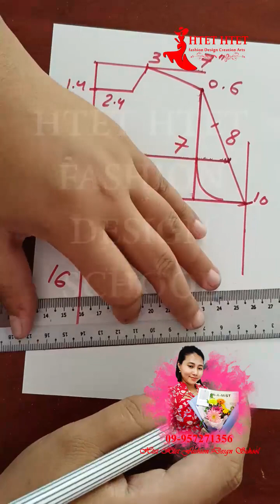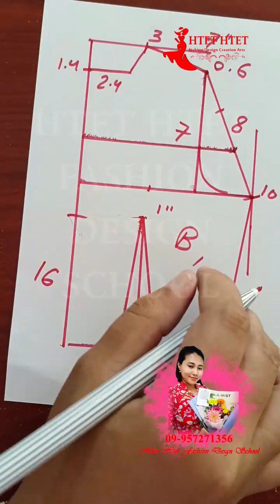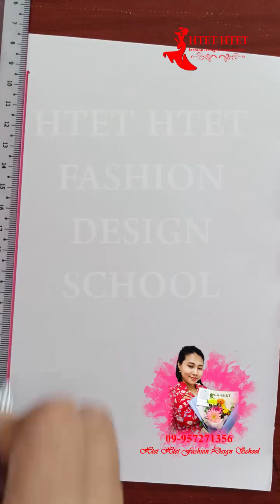ခါးဆက် လက်ဖောင်း ဂါဝန် ပတ်တန်ဆွဲနည်း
သင်ရိုးစာအုပ် Discount အထူးအစီအစဉ်

အားလုံးစိတ်ဝင်စားနေကြတဲ့ Discount အစီအစဉ်ဆိုတာကတော့ သင်ရိုးစာအုပ် ဈေးနှုန်းများကို လျော့ချပေးသွားမှာဖြစ်ပါတယ်။

စာအုပ်ဝယ်ရင်းအွန်လိုင်းမှလည်းအခမဲ့သင်ကြားလို့ရပြီနော်။

(1) မြန်မာဝတ် ပုံဆန်းပတ်တန်
အတွဲ (1)+(2)+(3)
ယခင် = 18000 👉👉ယခု = 12000

(၂) အခြေခံ မြန်မာဝတ်
အတွဲ (1)+(2)+(3)
ယခင် = 15000 👉👉ယခု =10000

(၃) စကပ်ပုံဆန်း ပတ်တန်
အတွဲ (1)+(2)+(3)

(၄) Ready to Wear Pattern
အတွဲ (1)+(2)+(3)

(၅) အခြေခံ စကပ်
ယခင် = 10000 👉👉ယခု= 7000

(၆) ခေါင်းစွပ်ပုံဆန်း ပတ်တန်
အတွဲ (1)+(2)+(3)

(၈) ကလေးဝတ်ပတ်တန်
အတွဲ (1)+(2)+(3)

(၉) အခြေခံဂါဝန်
အတွဲ (1)+(2)+(3)

(၁၀) ဂါဝန်ပုံဆန်း ပတ်တန်
အတွဲ (1)+(2)+(3)

(၁၁) Coat (ကုတ်) ပတ်တန်
အတွဲ (1)+(2)+(3)

📌 ဘာသာစုံမှာယူပါက
176000 အား 100000 ဖြင့်
Promotion ချပေးပြီး
📌 သင်ခန်းစာ 50 ကျော်ပါသည့်
Basic online class အား
အခမဲ့ သင်ကြားပေးပါမည်

📌 အမည်
ဖုန်းနံပါတ်
နေရပ်လိပ်စာ အပြည့်အစုံ
မှာယူမည့် စာအုပ်အမည် ပေးပြီး
မှယူလို့ရပါပြီ
မြို့တွင်း နယ်ဝေး အကုန်ပို့ပေးပါတယ်

📌 စာအုပ်ဝယ်လျှင်
စာအုပ်မှာပါတဲ့ သင်ရိုးကို
Messener group ကနေ
Video file နဲ့ အသေးစိပ် ထပ်ပြီး
ရှင်းပြပေးထားပါတယ်

📌📌 Discount ကာလကတော့
(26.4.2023) ရက်နေ့မှ (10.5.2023) ရက်နေ့ အတွင်းသာ ဖြစ်ပါတယ် 📌📌

📝စာအုပ်အကြောင်းအရာ
စာအုပ်မှာချုပ်နည်းလုံးဝမပါရှိပါ
ကိုယ်တိုင်းနည်း
ပုံသေနည်း
ပတ်တန်ဆွဲနည်းသာပါရှိပြီး ပါဝင်သောသင်ခန်းစာများအား video ဖိုင်များပြုလုပ်၍
pravite groupဖြင့်ပြန်လည်ရှင်းပြပေးထားပါသည် 😍😍

🚌 ရန်ကုန်အတွင်း အိမ်ရောက်ငွေချေလို့ ရပါသည်။

🚌 အဝေးပြေးဂိတ်သို့ deliပို့ခ ၃၀၀၀ပါ
ပါဆယ်ထုတ်ရာတွင် တန်ဆာခပေးဆောင်၍ ထုတ်ရပါမည်
တန်ဆာခ ကြိုဆောင်ရမည့် ကားဆိုရင်
ကြိုဆောင်ရသည့် ပမာဏအတိုင်း
ထပ်မံ ငွေလွှဲပေးရပါမည်
ငွေလွှဲပြီး၂ရက်အတွင်းပို့ပေးပြီး ကားပြေစာပြပေးပါမည်
ကားဂိတ်ထိသာရောက်မည်
ဂိတ်မှာပြေစာပြ၍ထုတ်ယူရပါမည်

🤗 မှာယူမည်ဆိုပါက
Page messenger ကနေ စုံစမ်းပြီး
ငွေလွှဲလို့ရပါပြီရှင်